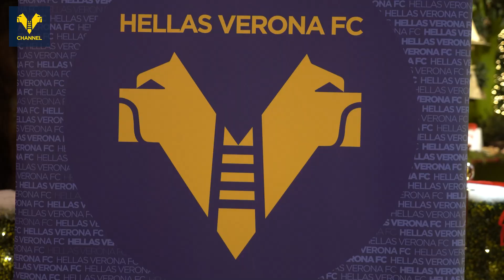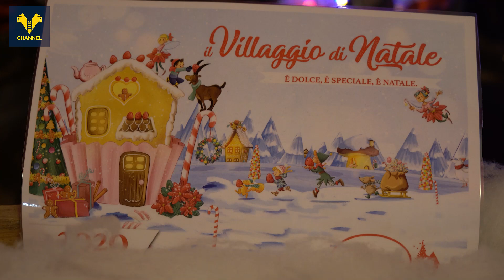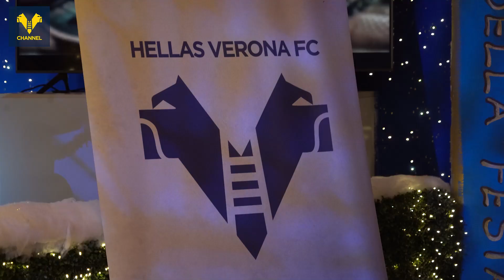La cena di Natale 2021 del Settore Giovanile gialloblù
📹 Nell'accogliente cornice del Villaggio di Natale Flover di Bussolengo si è tenuta la consueta cena di Natale del nostro Settore Giovanile 🎄🎅

Dirigenti e Staff si sono riuniti per scambiarsi gli auguri di Buone Feste, nella serata che è stata inaugurata e arricchita anche dal saluto, e dal sentito ringraziamento a tutti i presenti, da parte del Presidente Maurizio Setti e dal Responsabile del Settore Giovanile Massimo Margiotta 🟡🔵